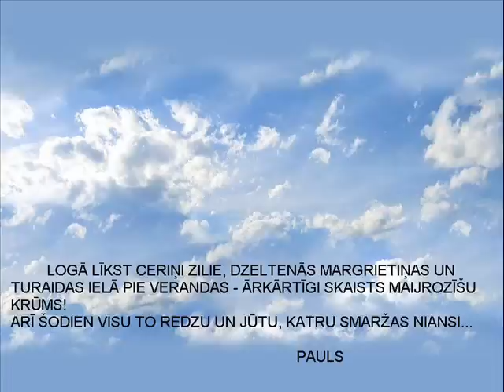Aizlūdz par mani... Pauls Butkēvičs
Komponiste I. Kārkliņa
Teksta autors R.Zarembo
izpilda Pauls Butkēvičs un Elīna Cilēviča